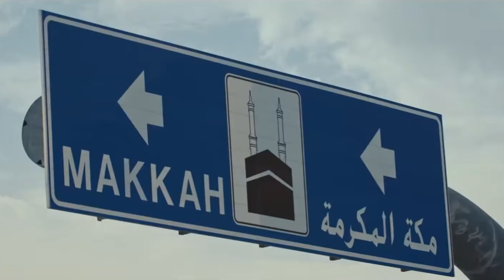Muhabiya Transport | Taxi & Cab for Umrah & Hajj | City Tour | Sightseeing | Airport Transfer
Muhabiya Transport is a travel and tourism company that specializes in car rental, sightseeing, hotel booking, flight ticketing for your Hajj and Umrah journey. Our goal is to make your blessed and beautiful journey easier and comfortable by handling everything for you under one roof.

Whether you are looking for the best Umrah Taxi Service or a complete solution for all your Hajj and Umrah travel needs under one roof, Muhabiya Transport is the number 1 choice.

Book Now